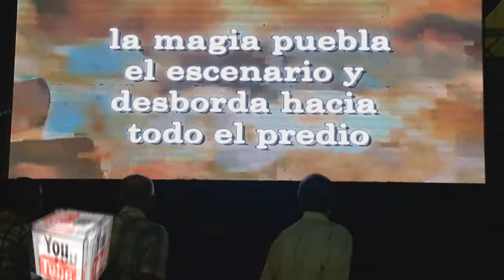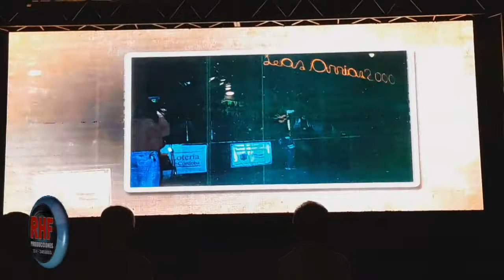ACTO RECONOCIMIENTO POR LOS 30 AÑOS DEL FESTIVAL DEL CARBON 2019 -LAS ARRIAS - CORDOBA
EL SABADO 09 DE FEBRERO DE 2019 SE REALIZO EL ACTO HOMENAJE POR LOS 30 AÑOS DEL FESTIVAL DEL CARBON EN LAS ARRIAS 2019
 *** PARA SUSCRÍRBETE A MI CANAL DE YOUTBE ***